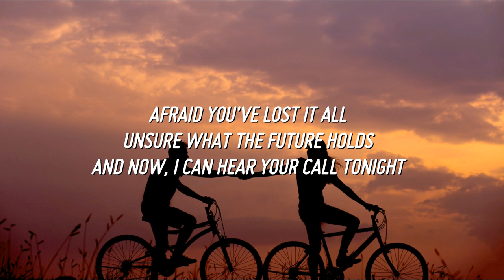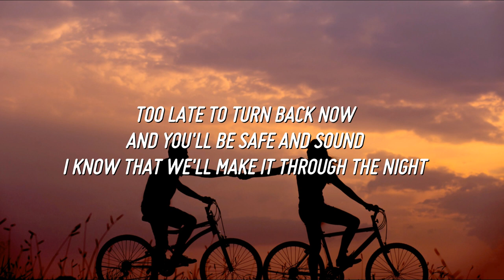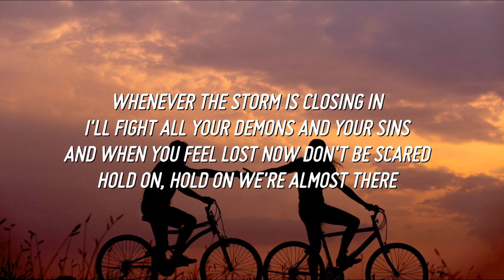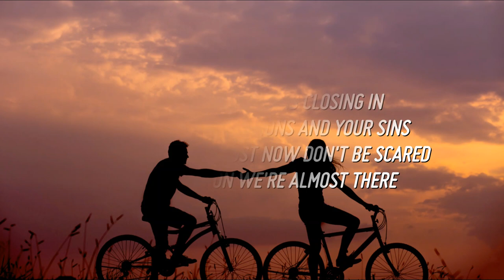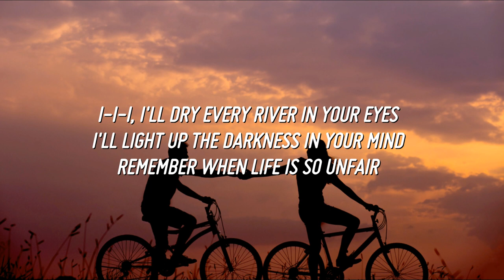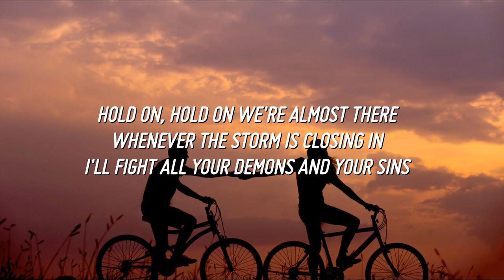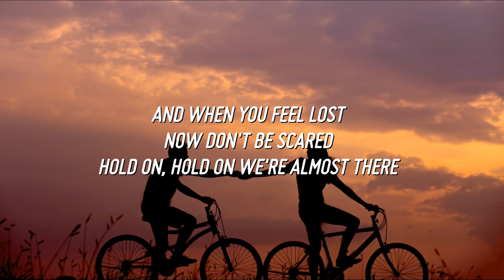Martin Garrix, Matisse & Sadko - Hold On feat. Michel Zitron (Lyrics)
[VERSE 1]
AFRAID YOU'VE LOST IT ALL
UNSURE WHAT THE FUTURE HOLDS
AND NOW, I CAN HEAR YOUR CALL TONIGHT
TOO LATE TO TURN BACK NOW
AND YOU'LL BE SAFE AND SOUND
I KNOW THAT WE'LL MAKE IT THROUGH THE NIGHT

[CHORUS]
I-I-I, I'LL DRY EVERY RIVER IN YOUR EYES
I'LL LIGHT UP THE DARKNESS IN YOUR MIND
REMEMBER WHEN LIFE IS SO UNFAIR
HOLD ON, HOLD ON WE'RE ALMOST THERE
WHENEVER THE STORM IS CLOSING IN
I'LL FIGHT ALL YOUR DEMONS AND YOUR SINS
AND WHEN YOU FEEL LOST
NOW DON'T BE SCARED

[INSTRUMENTAL]

[VERSE 2]
TOWARDS A BRAND NEW LIGHT
WE TRAVEL SIDE BY SIDE
AND NOW, IT'S TIME TO LEAVE THE PAIN BEHIND
THERE'S A PLACE WHERE WE CAN GO
FROM NOW UNTIL WE'RE GRAY AND OLD
I KNOW, THE LOVE WE LONG FOR WE'LL FIND

[INSTRUMENTAL]